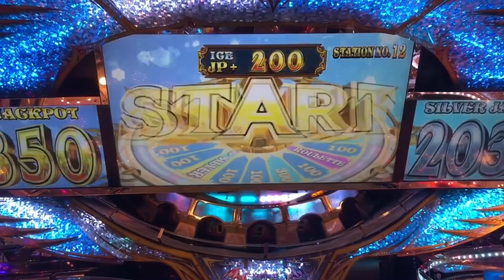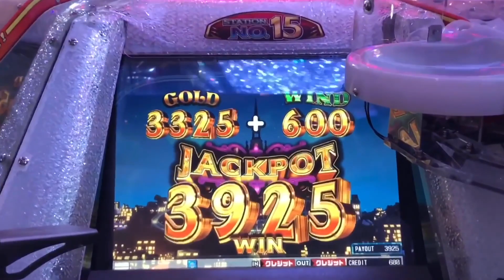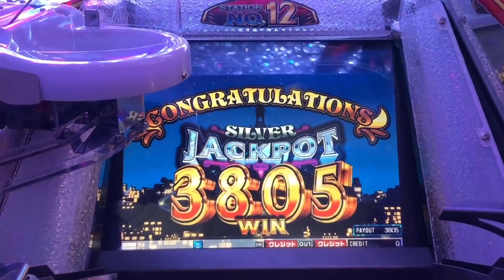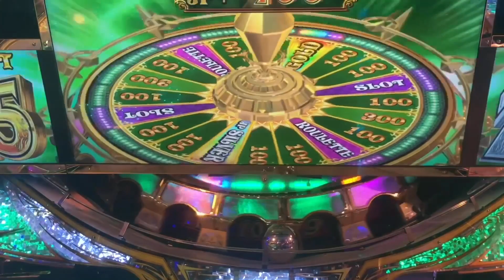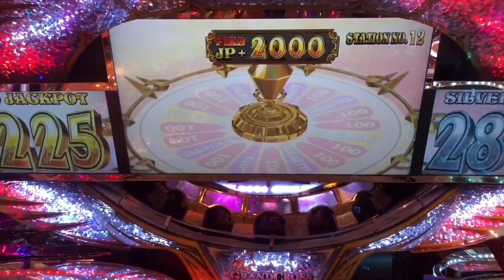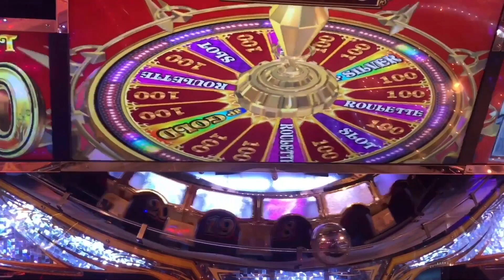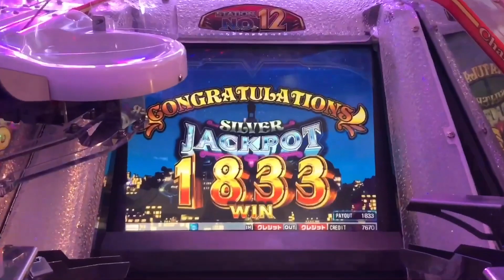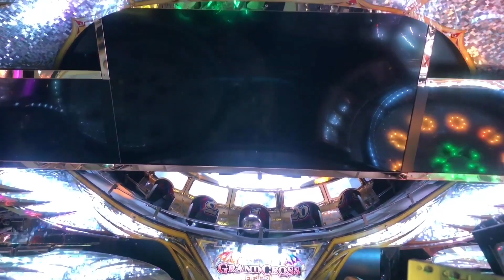グランドクロスレジェンド JP獲得集【19~29】